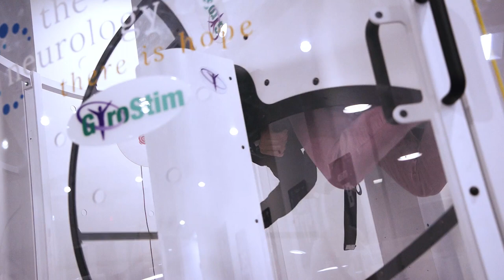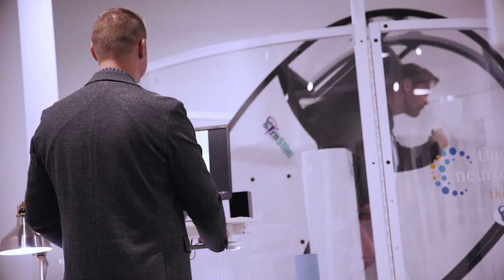The FNC Hockey Performance Video with Gopher Player Tyler Nanne and Minnesota Wild Vinni Lettieri